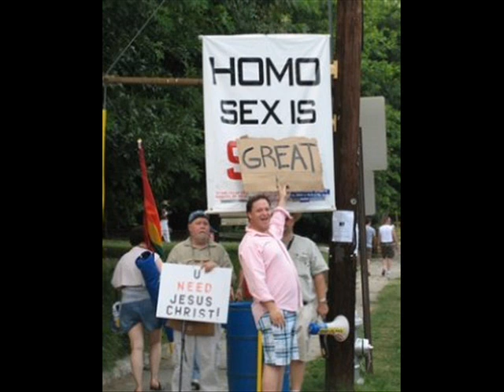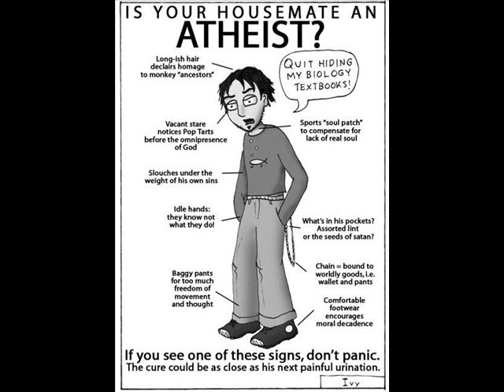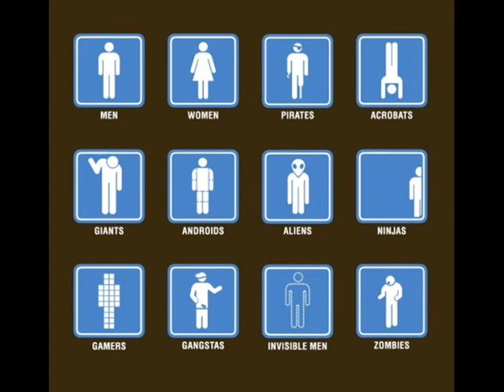Understanding Genetic Gradients: 4 A Cosmopolitan World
Embracing diversity will help us in the long term. Sadly long term thinking isn't very common